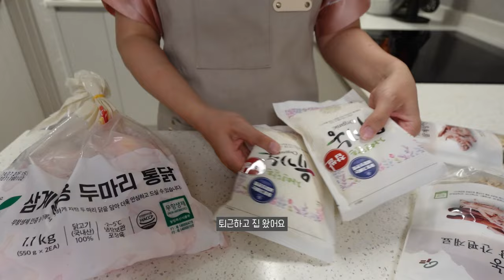믿고 먹는 레시피｜어묵김밥, 참외 샐러드｜교촌치킨🍗｜닭백숙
00:00:25 [ DAY 1 ] 어묵김밥, 참외 샐러드
00:10:48 [ DAY 2 ] 교촌치킨
00:14:09 [ DAY 3 ] 닭백숙